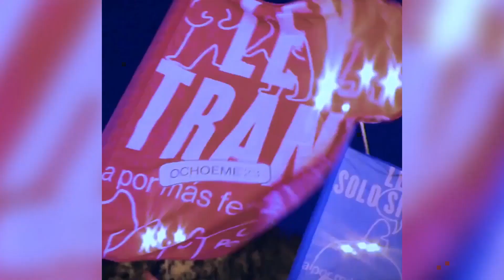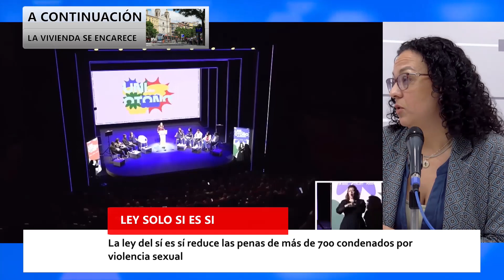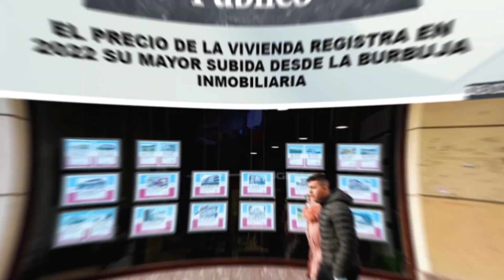SE DESINFLA EL 8M, REFORMA DE LA LEY"SOLO SÍ ES SÍ"Y EL PRECIO DE LA VIVIENDA|TERTULIA ANTENA ARAGON